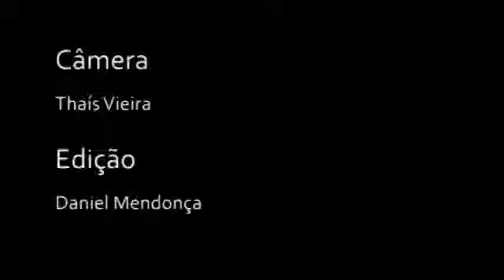Fórum de Ciência e Cultura encaminhará proposta de comunicação para a UFRJ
A Plenária Final (12/11) do Seminário "Você se Comunica 2014" organizado pelo Fórum de Ciência e Cultura da UFRJ, decidiu encaminhar proposta de política de comunicação para a UFRJ ao Conselho Universitário.

O Seminário e o documento a ser encaminhado foram formulados a partir de discussões realizadas na Universidade em 2013 sobre políticas públicas de comunicação, transmissão de mídias, Empresa Brasileira de Comunicação (EBC), cultura digital, comunicação institucional, entre outros temas.